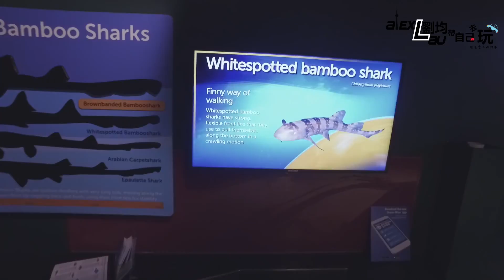Alex Lau 劉均帶自己去玩@在加拿大的故事 第五集 瑞普利水族館（Ripleys Aquarium of Canada)